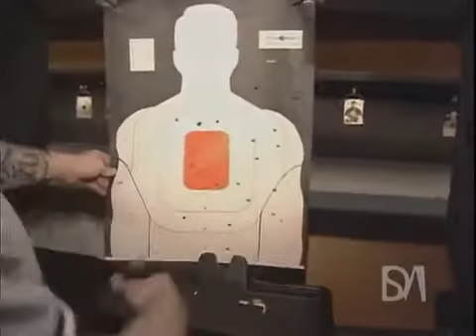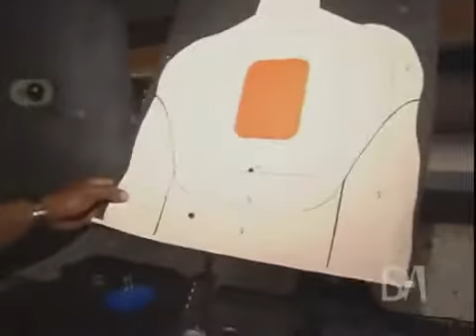Xzibit Smack DVD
Smack DVD
Xzibit Showing off some of his rides and hittin the local gun range ?? in rap group called        ( Strong Arm Steady ) with krondon the albino guy